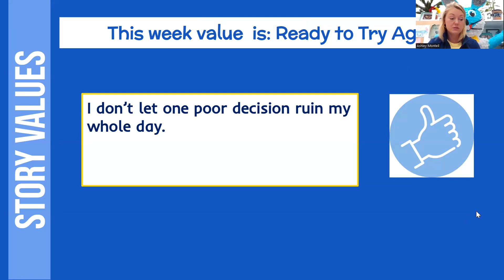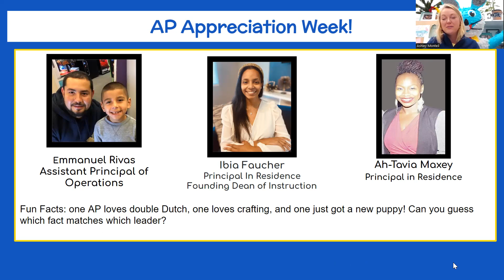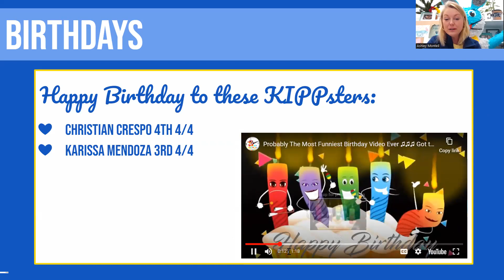JJ 4 4 23